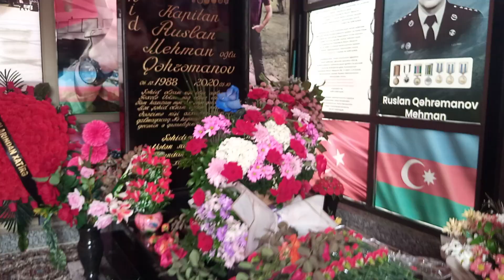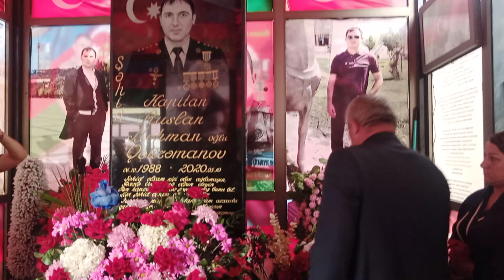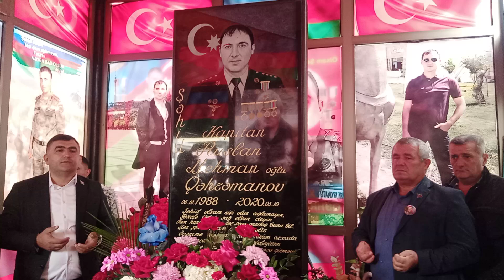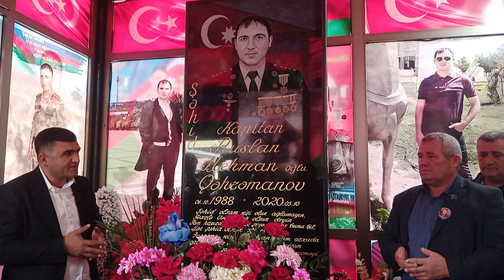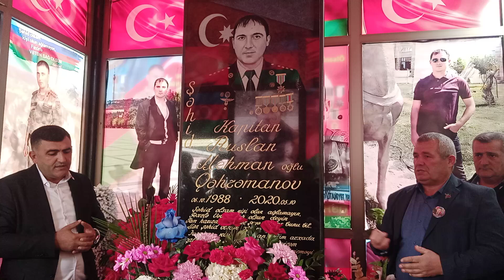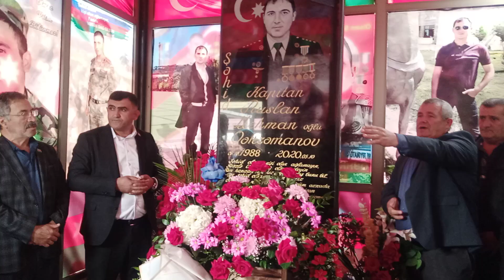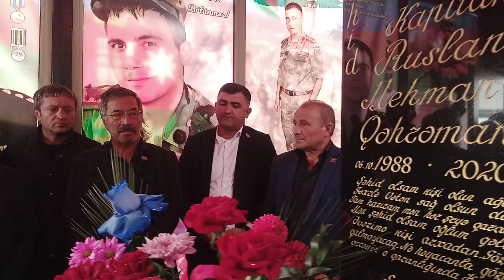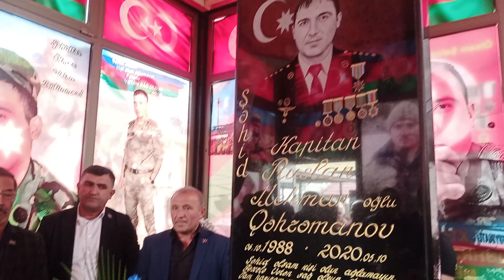Kapitan Qəhramanov Ruslan Mehman oğlunun anım günüdür! Şəmkir Keçili 🇦🇿